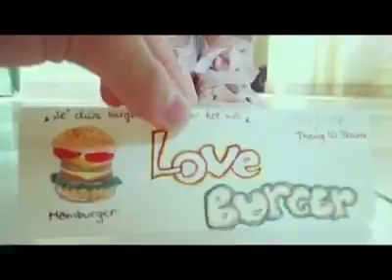[CVAVANS] [PromotionVideo] Love Burger - Season 1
Promotion Video 10 VĂN 10VANS Love Burger   Sẻ chia burger   Ước mơ kết nối
Chương trình từ thiện đầu tiên lớp chúng mình tham gia

Các thành viên chính tham gia:
4 đôi chân kiêm 4 nhân vật: Mi Chó, My Vịt, Mie, Tào Phớ
Quay phim: DimInvisible
Edit: Mie